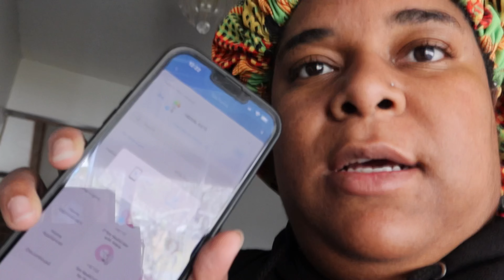Vlogmas Day 6 |Day in my Life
Happy Vlogmas  Day 6! Chill Day is my life.